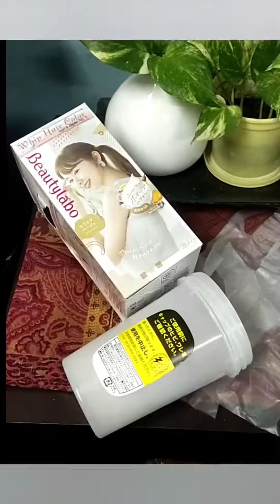BEAUTYLABO WHIP HAIR COLOR PRODUCT REVIEW AND DEMO|I'm a Happy Mom PH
For today's video product demo naman tayo and review ng Beautylabo Whip Hair Color. Syempre dapat lagi tayong maganda kahit nasa bahay lang.

And if you're looking for a Hair Dye, try this Beautylabo Whip Hair Color .

It is easy to use and with Mixing Shaker inclusion. I easily get a migraine with strong odor. And this product doesn't hurt my head after washing because of its lovely smell.

I recommend this product especially because it has Honey, Rose Water and fruit extracts leaving your hair soft and smooth after.

If you're reading this, I want you to know that God loves you!